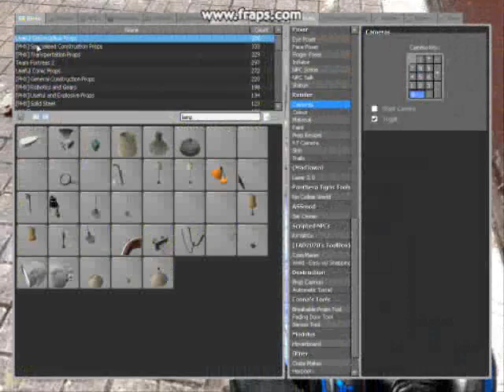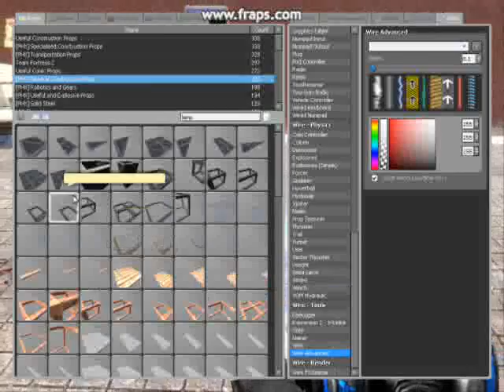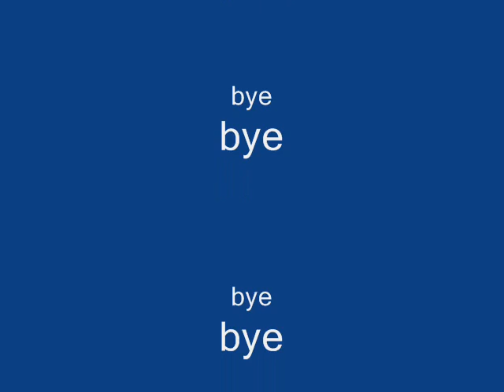Tut,How to make a speedometer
Title tells every thing